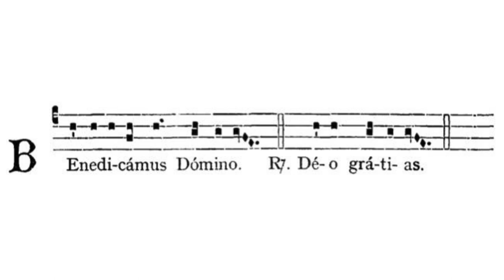Gregorian Chant - Julian D. Jankowski - Benedicamus Domino (Mass XVI)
This is the Gregorian Chant Benedicamus Domino  in Mass XVI sung by me (Julian D. Jankowski).